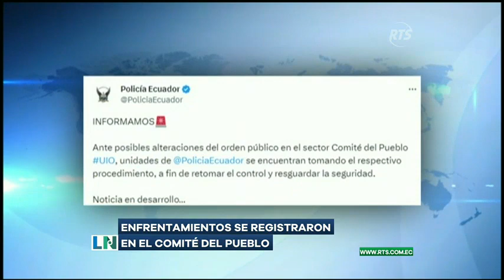Comité del Pueblo sumido en terror tras enfrentamientos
Durante el domingo, grupos criminales se enfrentaron con armas de fuego y explosivos.
Lamentablemente, se informó que una persona perdió la vida mientras estaba en un centro médico.